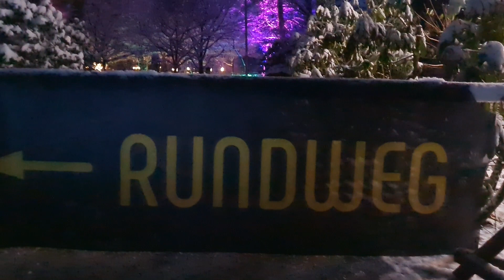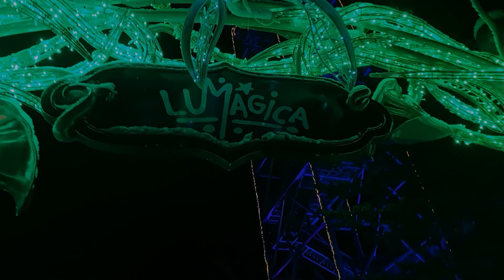Lumagica im Wildpark Schwarze Berge / Lichtershow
Zum Geburtstag vor ein paar Tagen habe ich diesen wunderbaren Ausflug geschenkt bekommen. Es war ein perfekter Abend, erst waren wir schön Essen ist ein ganz kleinen Amerikanischen Restaurant , an diesen Tag lag Schnee und dazu die Lichter , einfach nur Wow.
Ich war noch nie im Winter im Zoo aber dieses mal war es was besonderes.
Meine Tochter dürfte sogar die Lichter an machen und die Angestellten haben mir ganz lieb Gratuliert zum Geburtstag.